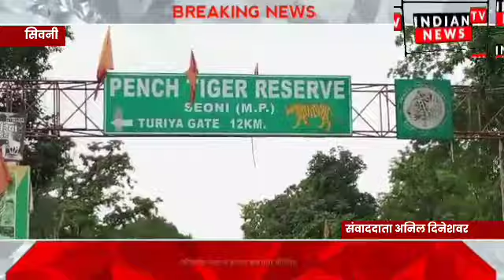मध्यप्रदेश का यह स्थल जम्मू कश्मीर के जैसा देखें मेरी यात्रा पर देखें वीडियो | Indian Tv News